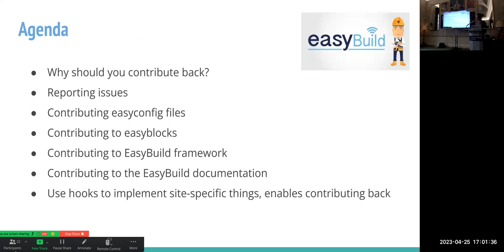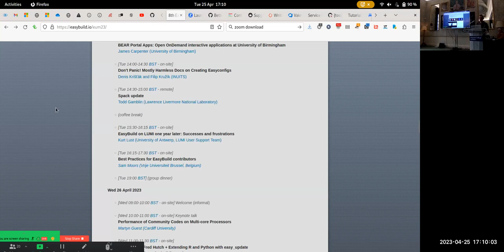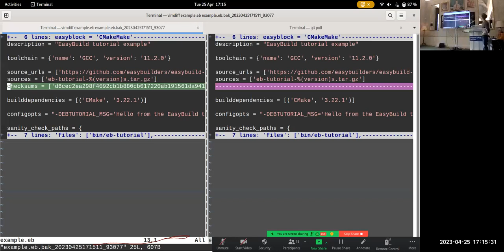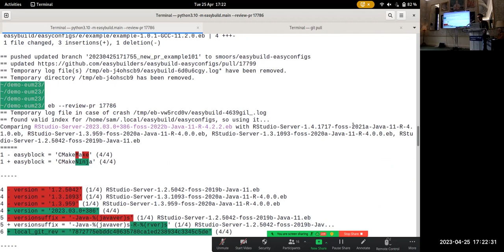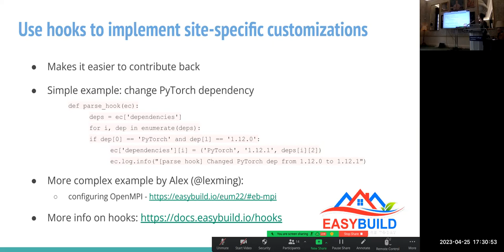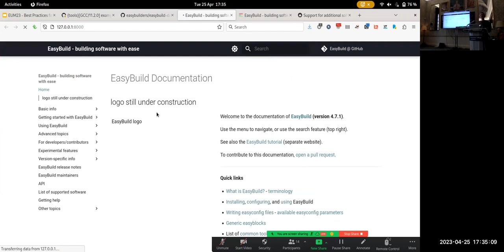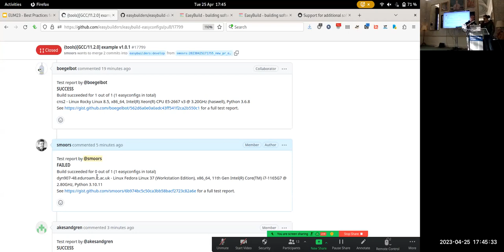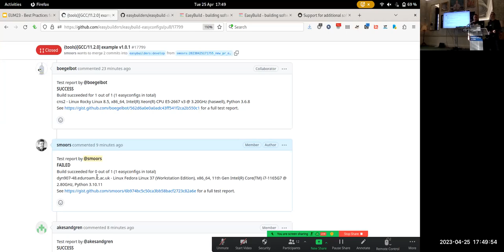Best Practices for EasyBuild contributors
by Sam Moors (Vrije Universiteit Brussel, Belgium) at the 8th EasyBuild User Meeting (EUM'23,

Abstract:

Contributing back to the EasyBuild community is very rewarding, but at the same time it can be a bit daunting, especially for first-time contributors. Here we provide a number of best practices and tips for getting your pull requests (PRs) merged as quickly and painless as possible. We show how maintainers review PRs, and how you can help taking work out of maintainers’ hands so they can get more PRs merged. A quick demo will be shown, and there will be lots of time for questions and discussion afterwards.